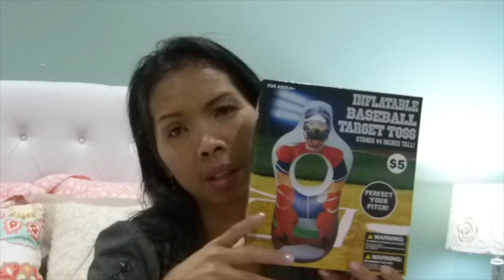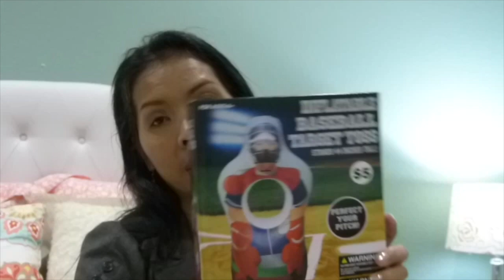$5 And Below Haul